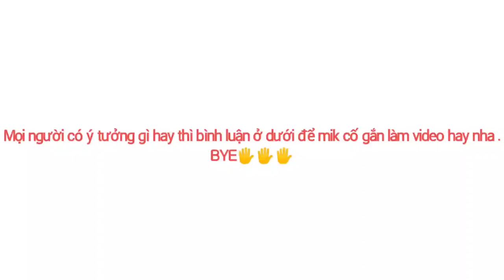Cương TV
Cương TV, xem video ủg hộ mik nha